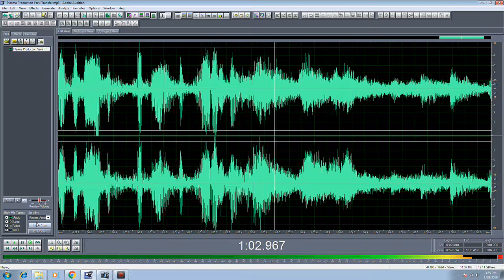Plasma Production Versi Transfer iklan radio audio iklan tv kota metro lampung timur bandar lamp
1. Video Shooting & Foto Digital
2. Tarup, Disel dan Panggung
3. Make Up pengantin dan Puade
4. Cetak Undangan
5. dan Pelatihan/Kursus Gratis.